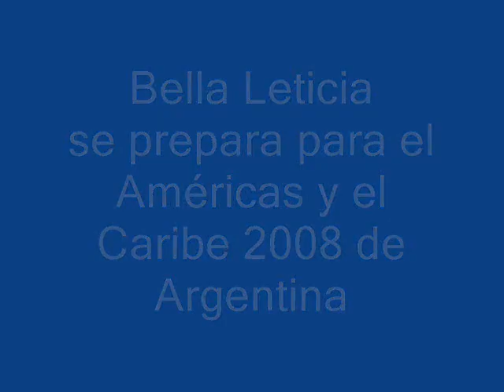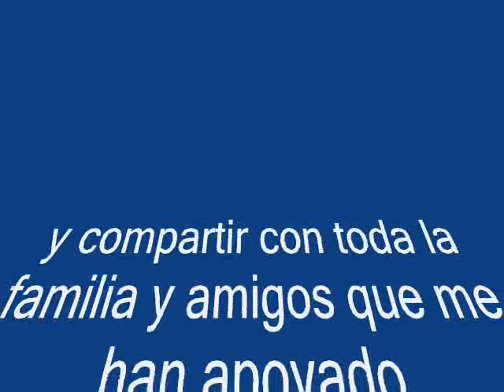Bella Leticia se prepara para el Américas y el Caribe 2008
Recopilación de entrenamientos previos a la competencia internacional del Americas y el Caribe 2008